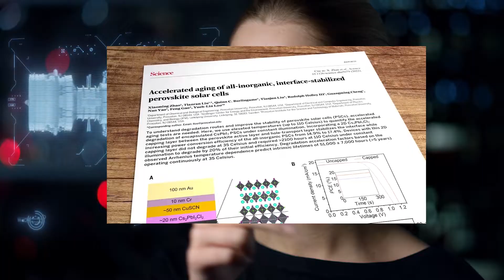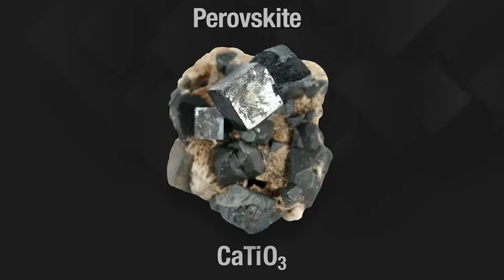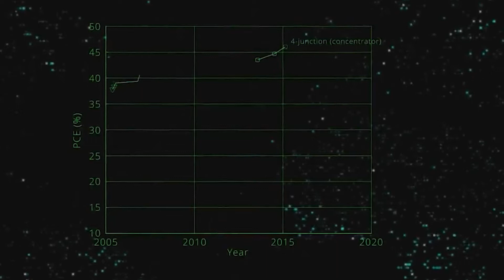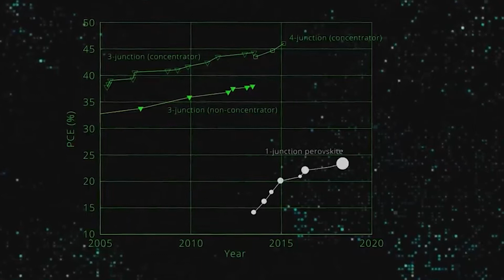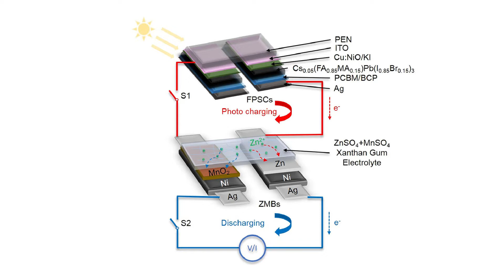What if you can charge your devices with sunlight in just a few seconds?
Tired of charging your cell phone or small electronics devices?
How much time do you spend on finding an outlet to charge your devices on a daily basis?